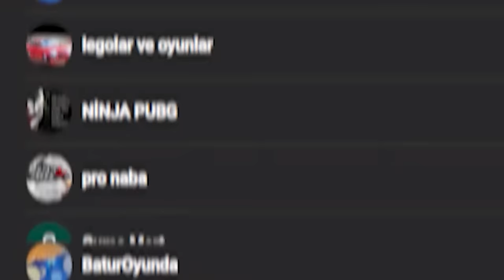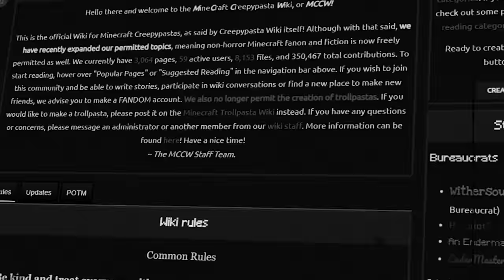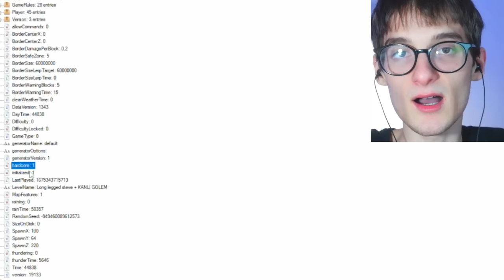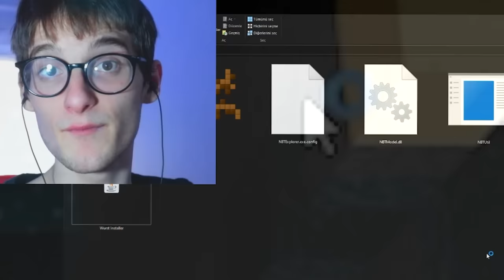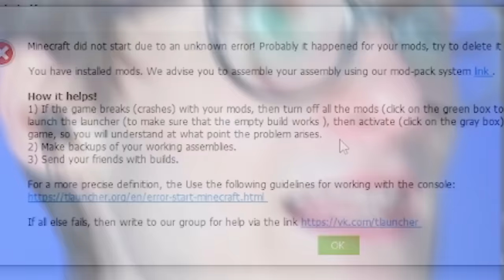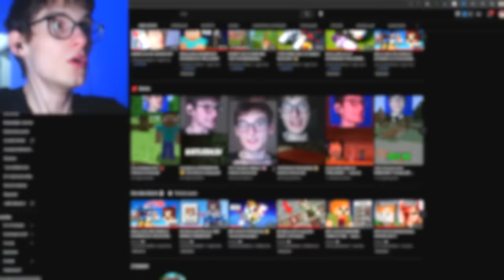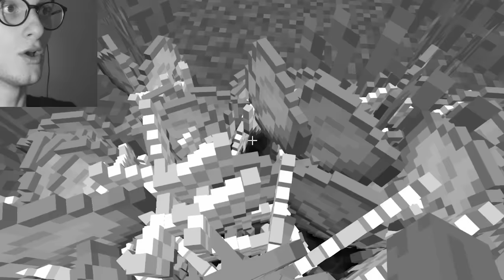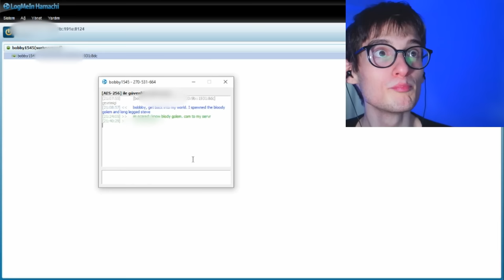Minecraft'ın EN TEHLİKELİ DENEYİ *oyunu bozdum*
minecraft videoları ve efsaneleri, gizemli türkçe olaylar, eğlenceli tehlikeli kanlı golem ve uzun bacaklı steve, korkunç hepsi bu kanalda!